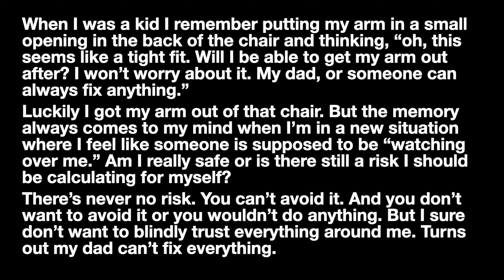Jennifer Lawrence Injured On Set Of ‘Don’t Look Up’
Jennifer Lawrence was injured while filming Don’t Look Up by flying glass.

Don't Look Up is her new movie coming to Netflix also with Leonardo DiCaprio, Meryl Streep, Timothée Chalamet, Ariana Grande, Cate Blanchett, Jonah Hill, Kid Cudi, and Matthew Perry. And the event teaches us something about mistakes and risk.